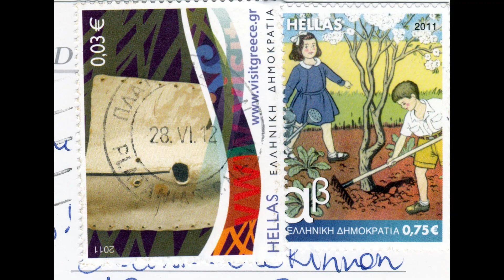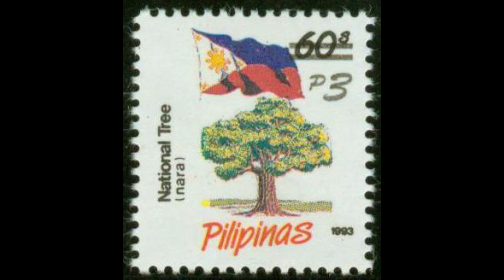SELOS DO DIA DA ÁRVORE PELO MUNDO AFORA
Vídeo montado com imagens de selos em homenagem ao Dia da Árvore, de diversos países.